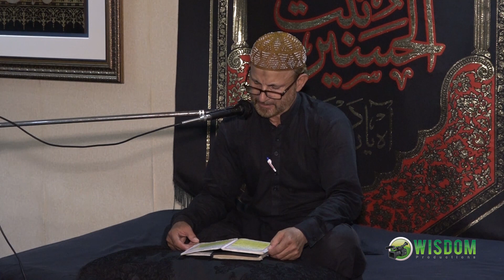Syed Anjum Rizvi Hadees E Kisa 24 Muharram 2020 Majlis Aza Shahadat Imam Zain Ul Abidin AS 2